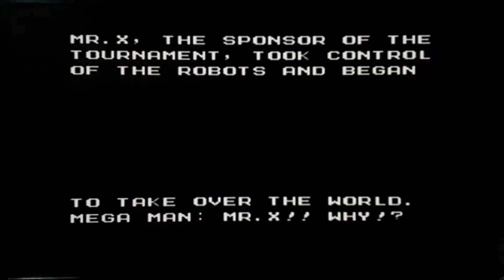A la búsqueda de Mr. X parte 1 (MEGA MAN 6)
Mega Man da al castillo del siniestro Mr. X, está vez las cosas son más difíciles de lo que parecen.